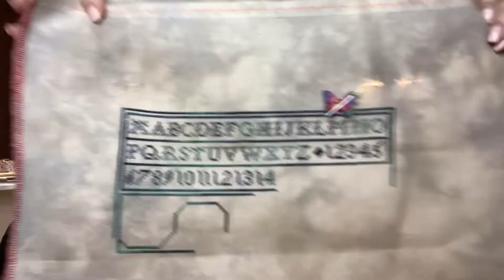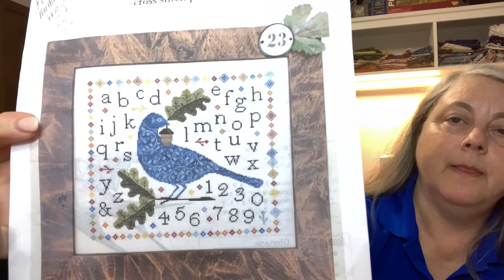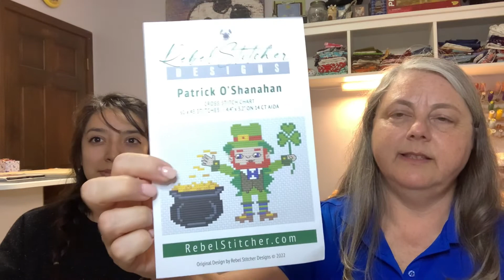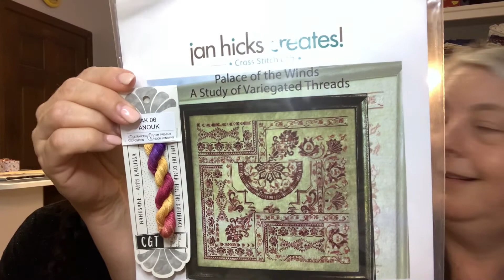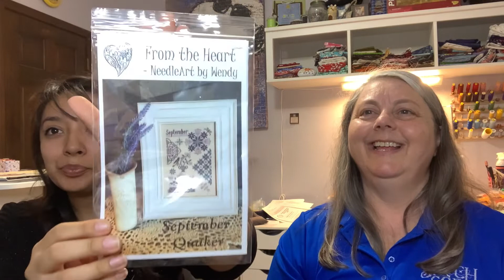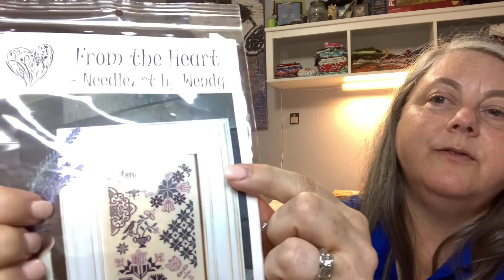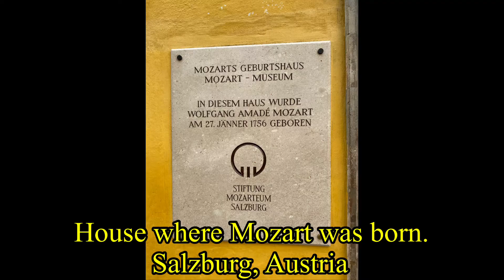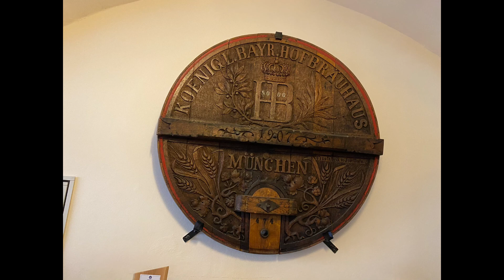flosstube Episode #53 - ABCingo 2022, StitchCon 2023, and Black Needle Society Rep Search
Instagram pages:
Lynn:
   Cross Stitch projects: @lynnxstitches
   Project Bags: @lynnxstitchescreates

Projects Shown:
Ode to a Peacock by Jan Hicks Creates

Token of Fall by Liz Matthews

The River by Modern Folk Embroidery

Gamer by Forbidden Fiber Co.

Patrick O’Shanahan by Rebel Stitcher Designs

Tea Time by Ink Circles

Ashley:
Bat Pig by Petal Pusher

Monkshood by Nora Corbett

Flosstubers mentioned-

Shops -

Keepsakes, 11423 Lebanon RD,  Cincinnati, OH 45241

Facebook Pages -
Magazine Monthly Cross Stitch Challenge!